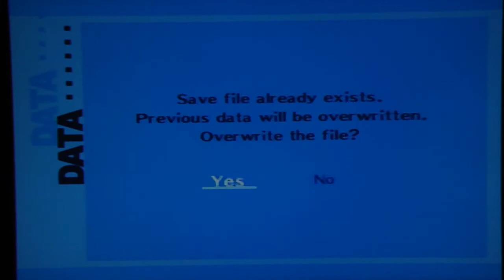Persona 3 FES Playthrough, pt. 96